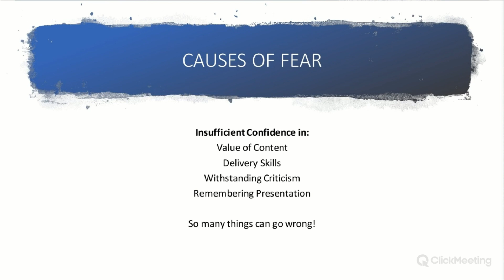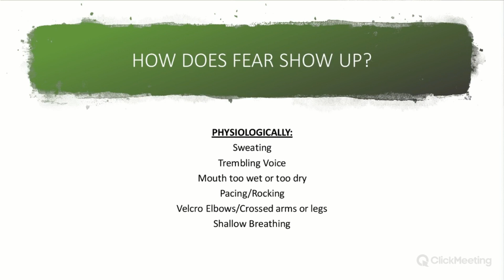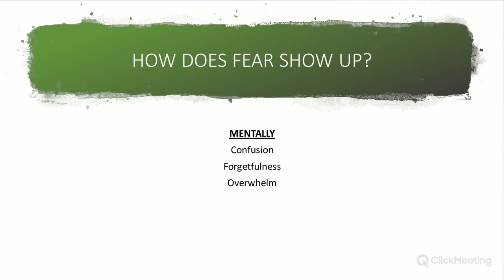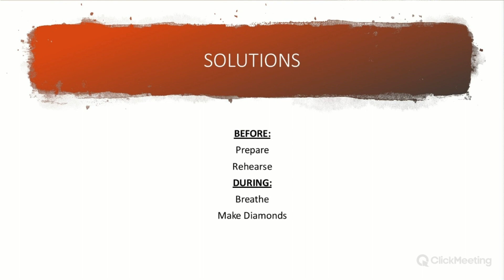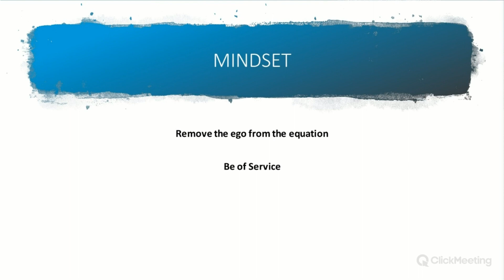How To Fight Your Fear Of Public Speaking - SkillUp Academy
How To Fight Your Fear Of Public Speaking. In this live training session, Rosemarie Barnes teaches us how to fight our fear of public speaking through very interesting techniques. Expect high energy throughout the session and fight your fears once and for all!

and sign up to take part in these live expert training sessions, get access to a community of skill learners, and get the best tools and resources to take your skill learning to the next level!

Time to SkillUp your life!